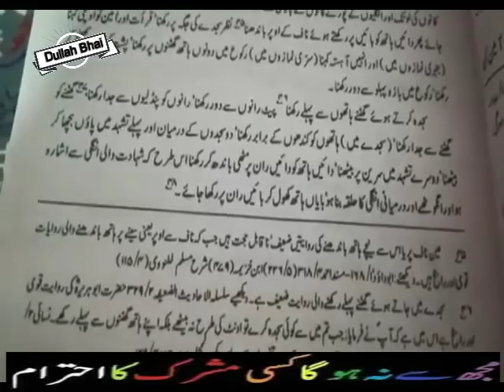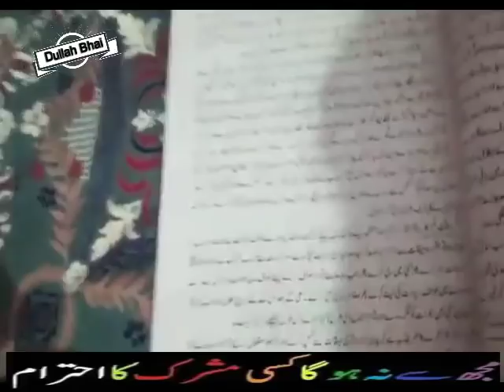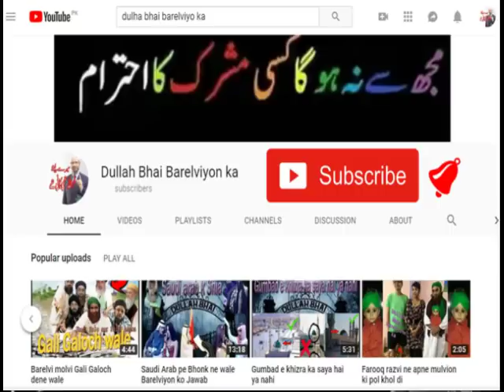Farooq khan Razvi ka 1 Lakh Challange jawab Abdul Qadr jilani sine par Hath Bante the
Farooq khan Razvi ka 1 Lakh  Challange jawab

Abdul Qadr jilani sine par Hath Bante the

12 Rabi Ul Awal 2016 - EID Milad Ul Nabi 2016
12 Rabi ul awal 2016 Nomaish - YouTube
12 rabi ul awal naat
# fake peer
# peer sahab with girls
# exposed baba
# shirk
# Baba Khote Wali Sarkar
# Jaali Baba
# tauseef ur rehman
# Shirk Azeem
# aaj ka Shirk
# Tawheed
# Mushrikana Hajj
wahabi expose
wahabi exposed
wahabies expose
wahabies exposed
wahabi
wahabies
expose
exposed
must watch
speech
bayan
taqreer
best speech
sho
radde wahabiyat
radde deobandiyat
radde gair muqallidiyat
radde najdiyat
najdi exposed
najdi expose
najdees expose
najdees exposed
jarjis expose
jarjis exposed
risalat
wahabi
wahabies
wahabiyat